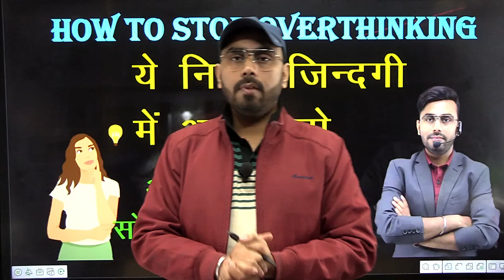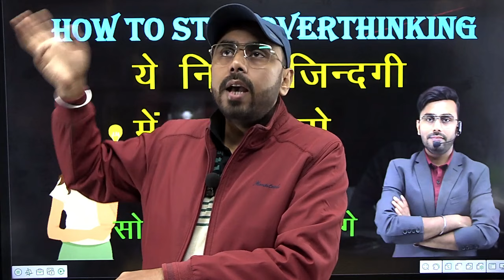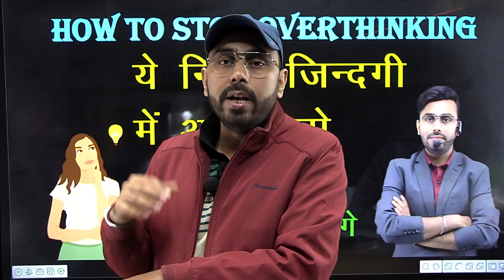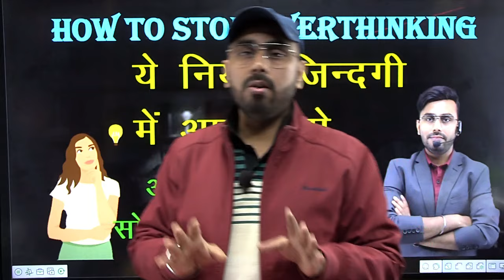HOW TO STOP 🛑 OVERTHINKING //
➡️ Railway SSC MTS ITI से संबंधित Course के  जानकारी और सिलेबस इत्यादि के लिए Easyway कोचिंग के Website पर जरूर  Visit करें ⬇️

➡️ Railway || SSC || MTS || ITI || CITS || से संबंधित सरकारी नौकरी जैसे || Railway || Metro ||Electricity Board || ALP || MTS || SSC || Police